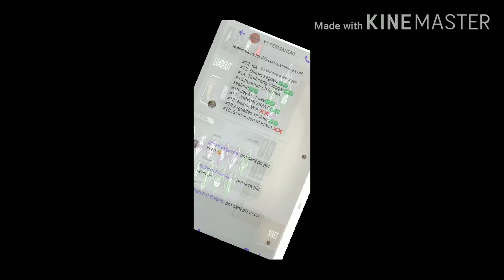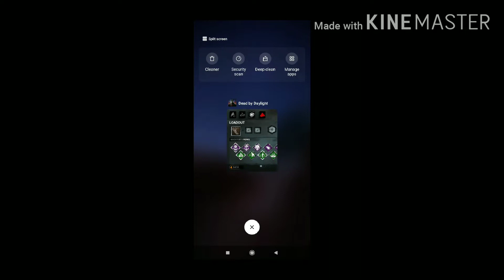The Spirit (Killer) Dead by Daylight Mobile - Game#3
Dead by Daylight . Enjoy my video game as killer The Spirit from DBD(Dead by Daylight Mobile).